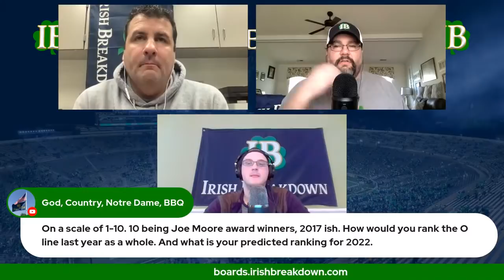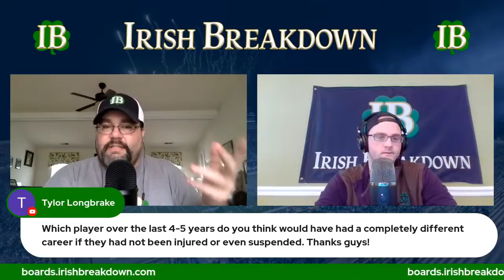Notre Dame Football Mailbag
Irish Breakdown answers subscriber and listener questions about Notre Dame football and Fighting Irish recruiting.